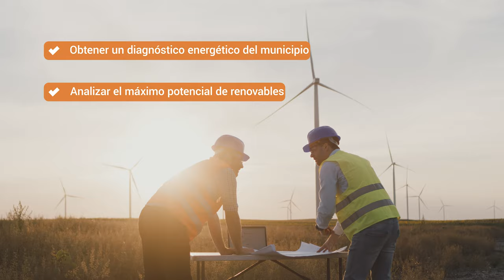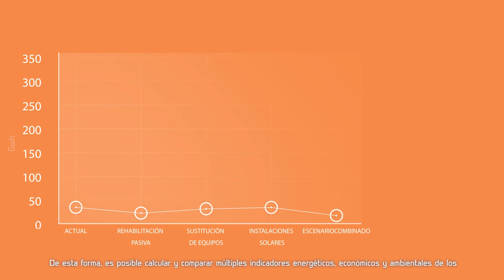Desarrollamos la herramienta Enerkad: solución para el análisis energético urbano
Amatech Group y TECNALIA han desarrollado la herramienta Enerkad: una solución para el análisis energético urbano.

Su objetivo es dar soporte a los responsables municipales para ayudarles en la TransiciónEnergética hacia ciudades más inclusivas, seguras, resilientes, sostenibles y descarbonizadas.

Los municipios juegan un papel clave en la transición energética y Enerkad les proporciona una visión energética detallada de la Ciudad.

La herramienta facilita diagnósticos energéticos, analizar el máximo potencial de la integración de Renovables, desarrollar y monitorizar intervenciones a nivel energético.

En conclusión, Enerkad busca dar respuesta a la CrisisClimática desde la gestión municipal.